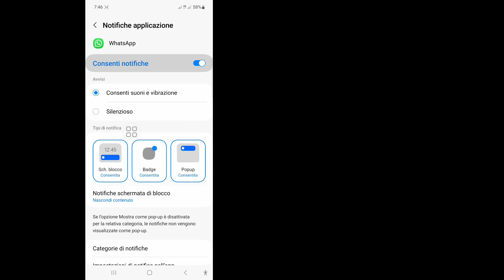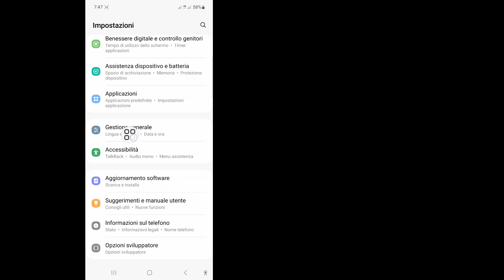Come risolvere questa versione di WhatsApp è diventata obsoleta | Errore WhatsApp non aggiornato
Se stai cercando un video su come risolvere il problema con questa versione di WhatsApp ormai obsoleta, eccolo qui!

 In questo video ti mostrerò come correggere l'errore di scadenza di WhatsApp. Non dimenticare di guardare il video fino alla fine. Segui le istruzioni sullo schermo per imparare.

 Imparerai il messaggio non aggiornato di Whatsapp. È facile farlo dal tuo telefono.

 💬 Hai una domanda su questo tutorial? Scrivimi un commento qui sotto!